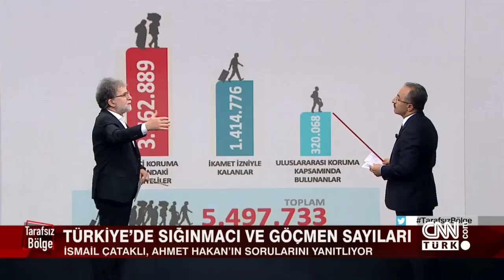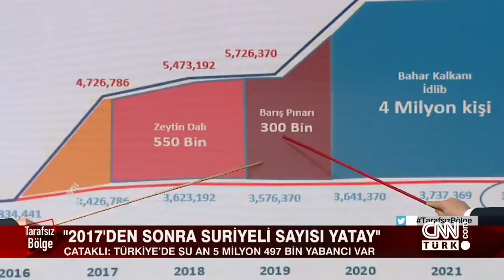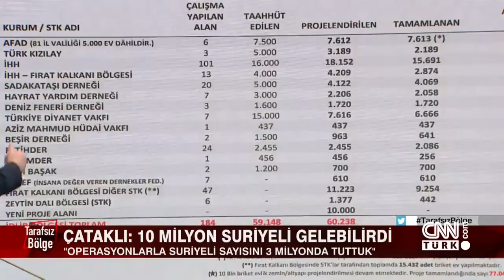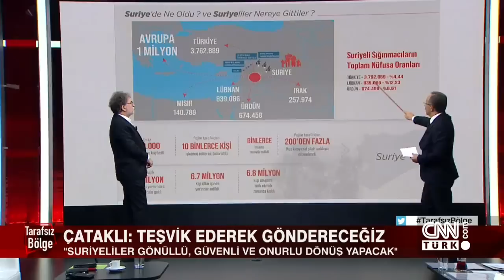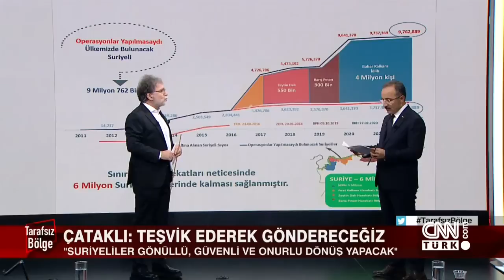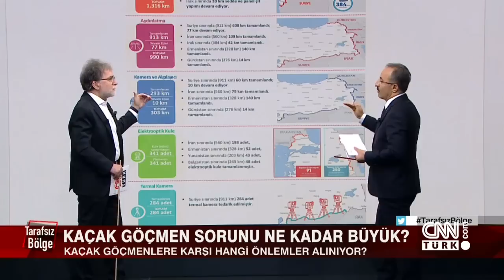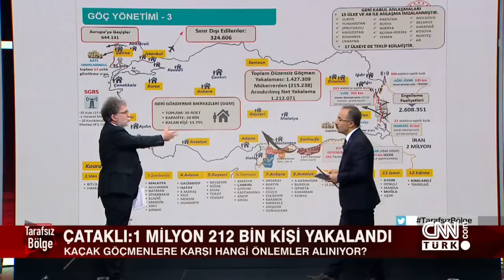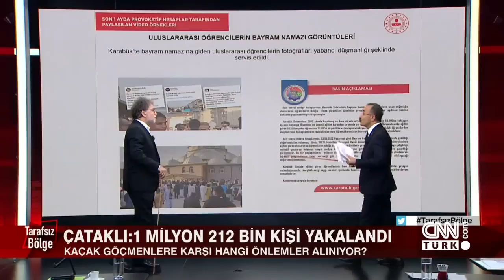İsmail Çataklı anlattı: Sığınmacılar ve göçmenlerle ilgili son veriler - Tarafsız Bölge11.05.2022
Ahmet Hakan Tarafsız Bölge'de sordu; ilk bölümde İçişleri Bakan Yardımcısı İsmail Çataklı Türkiye’deki sığınmacılar ve düzensiz göçmenlerle ilgili son verileri açıkladı, alınan tedbirleri anlattı. İkinci bölümde Güvenlik Politikaları Uzmanı Mete Yarar, Hukukçu Bülent Yücetürk, Gazeteci Abdulkadir Selvi ve DSP Genel Başkan Yardımcısı Onur İste siyasetteki sıcak gündemi değerlendirdi.

0:00 Giriş:
1:18 Sığınmacılar ve göçmenlerle ilgili son veriler
1:09:57 Suriyeliler nasıl gönüllü gidecek?
1:24:28 Siyasette sığınmacı-göçmen polemiği
2:12:34 İmamoğlu'nun adaylık ihtimali bitti mi?